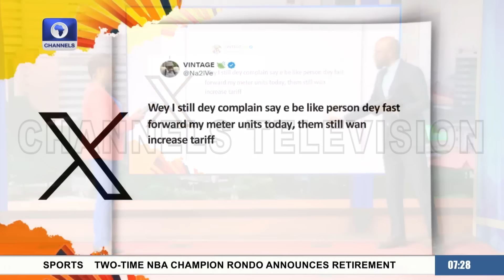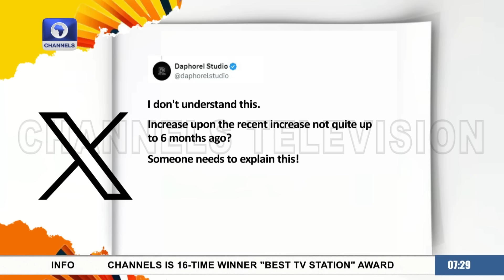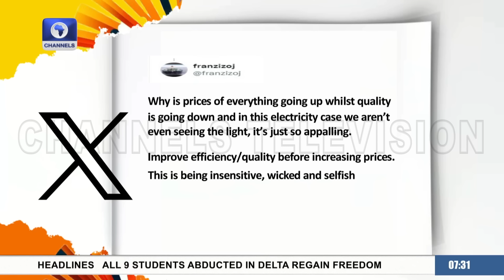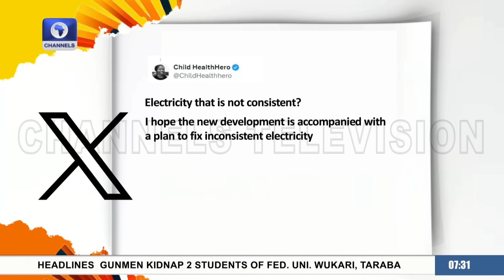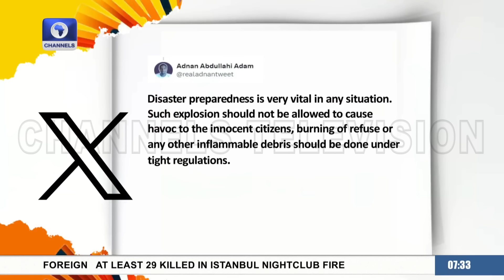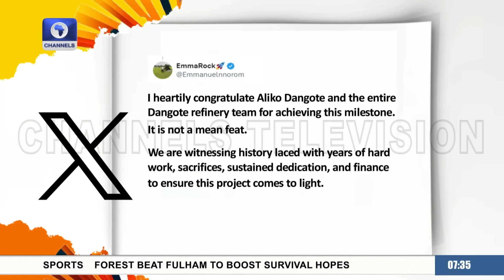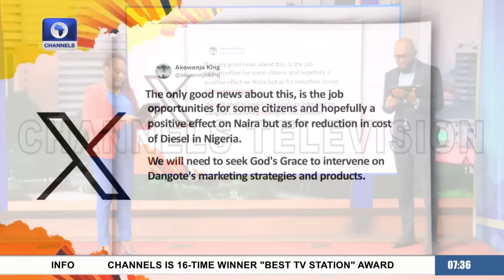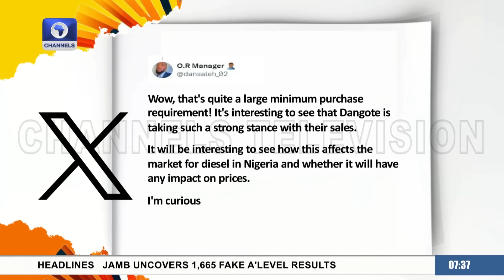State Of Kidnappings, Domestic & External Loans By Govt, Time Out With Helen Paul | Morning Brief